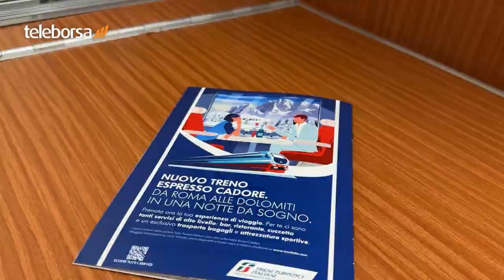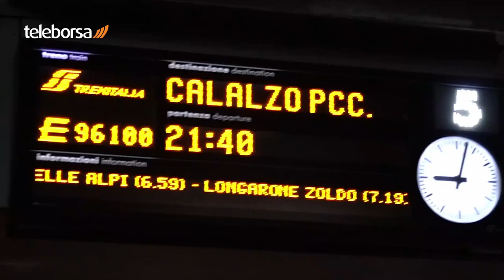FS Treni Turistici Italiani: con l'espresso Roma-Cortina, la vacanza comincia direttamente sul treno